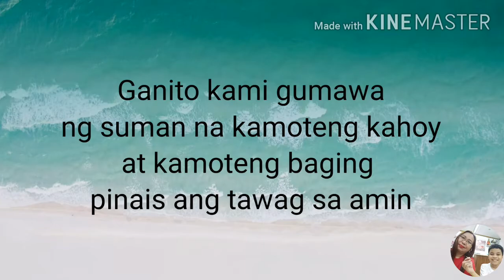Suman kamoteng kahoy at kamoteng baging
Nakakamis ang masarap na suman gawa sa amin sa Probinsya
Ang saya nila habang gumagawa ng suman Family bonding ❤